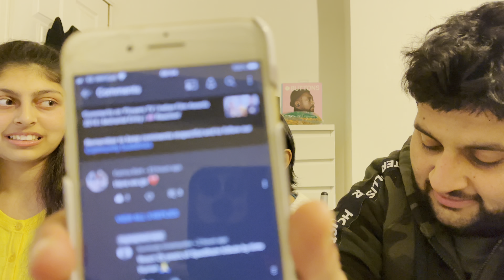25 Years of SPADIKAM | Mohanalal | Bhadran | Pranav Sri Prasad | RCM [🇬🇧 REACTION]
Hi everyone!

I hope everyone is well. Here is me, my mum and Tayyib reacting to 25 Years of SPADIKAM | Mohanalal! This was our first time reaction. 🥰👍